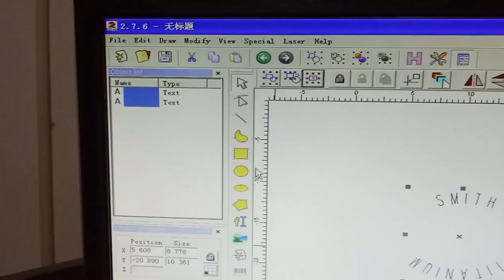Small Nut Laser marking test